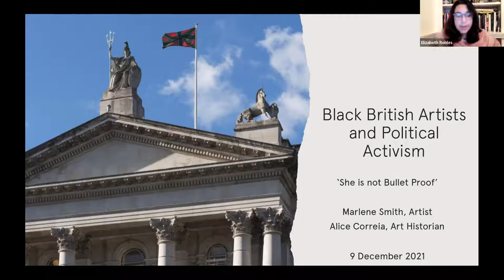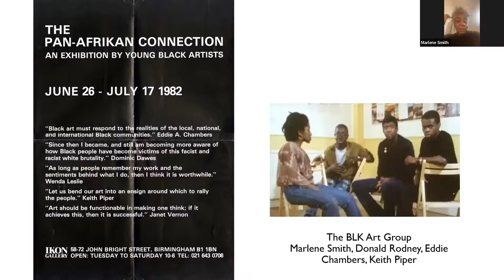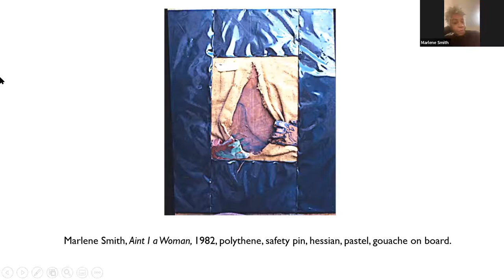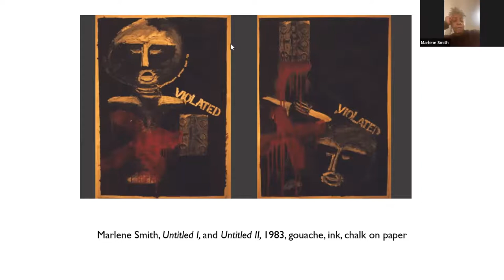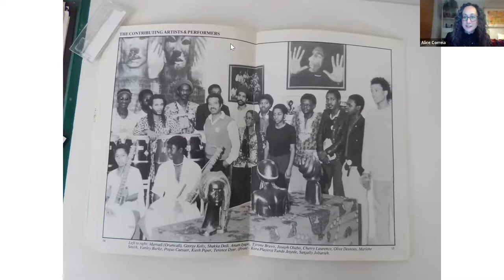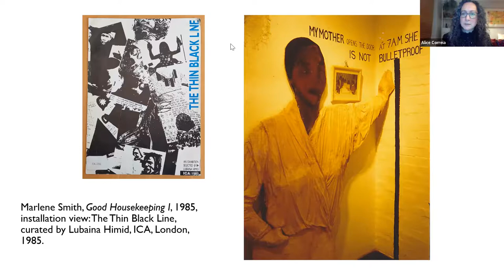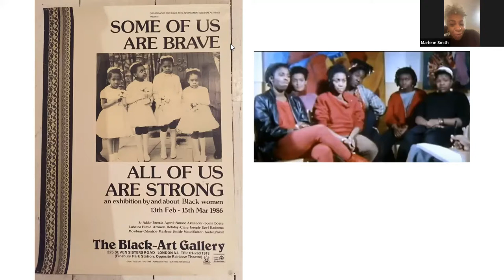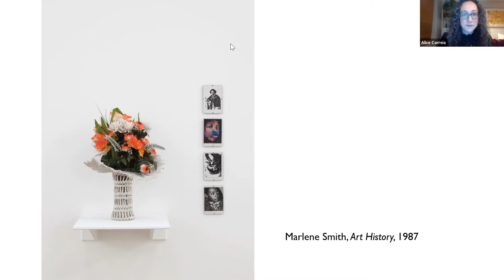Black British Artists and Political Activism: 'She is not Bullet Proof'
Public Lecture Course – Alice Correia, Marlene Smith

9 December 2021

This is session six [session 3 was not recorded and session 5 was cancelled] of the Black British Artists and Political Activism series. In this session, Marlene Smith in conversation with Alice Correia ​attends to Smith's seminal work Good Housekeeping I (1985). They consider its aesthetic and political implications against the backdrop of racist, and often violent, policing practices that led to the shooting of Deborah 'Cherry' Groce in 1985 and, more recently, became the focus of activisms arising from the Black Lives Matter movement.

The series ran every Thursday from 4 November to 9 December from 18.30 to 20.00. It was broadcast live as a Zoom webinar.

Alice Correia is an art historian. Her research examines late twentieth-century British art, with a specific focus on artists of African, Caribbean, and South Asian heritage. She is currently Research Curator at Touchstones Rochdale, and has previously worked at Tate Britain, Government Art Collection and the universities of Sussex and Salford. In 2017 she was a mid-career Fellow at the Paul Mellon Centre for the Study of British Art, where she initiated her on-going research project, Articulating British Asian Art Histories. She is currently working on a monograph provisionally titled, South Asian Women Artists in Britain, and her articles have appeared in Art History; British Art Studies; Journal of British Visual Culture; and Nka: Journal of Contemporary African Art. She is Chair of Trustees of the journal Third Text.

Marlene Smith is an artist and curator, and one of the founding members of BLK Art Group.